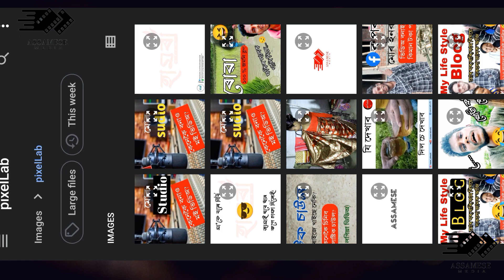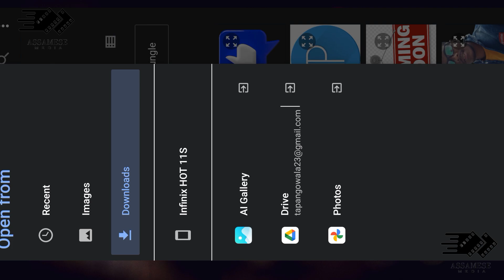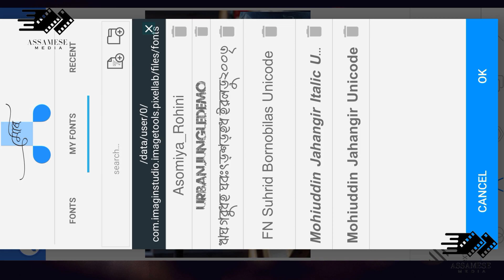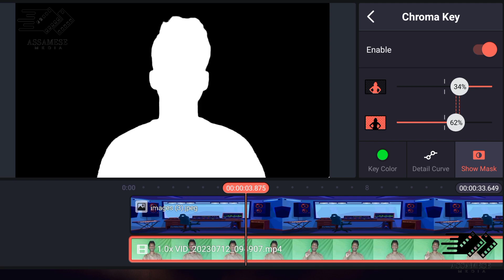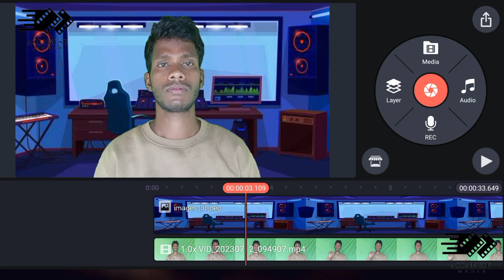মোৰ ষ্টুডিঅ কেনেকোৱা || কেনেকৈ কৰো মোৰ ভিডিঅবোৰ || Assamese Media || Tapan Gowala.